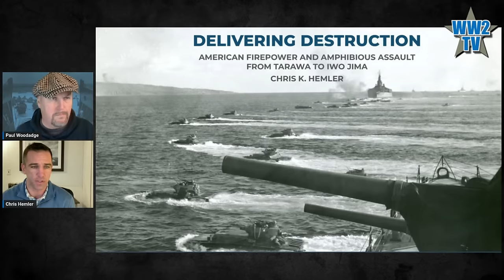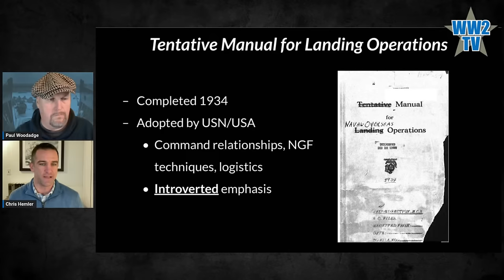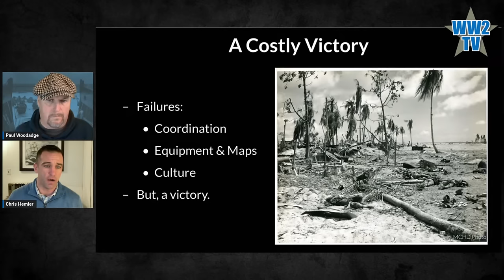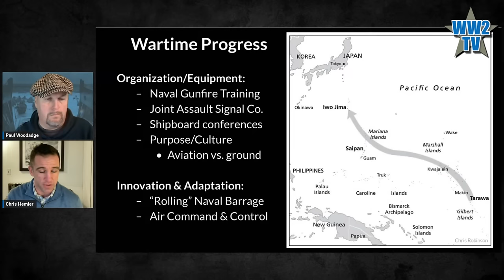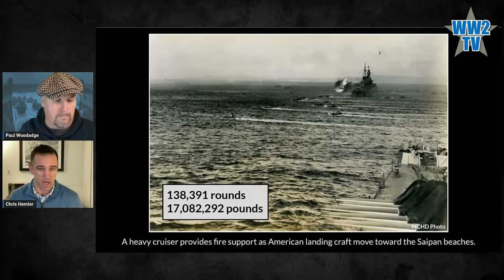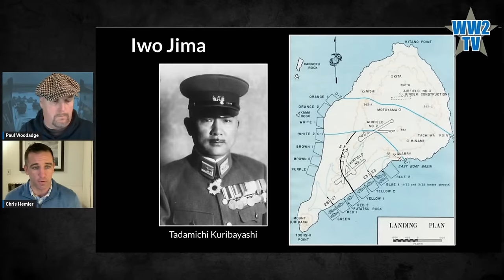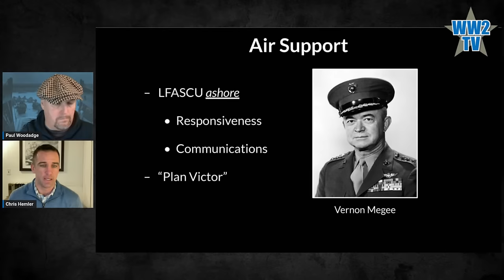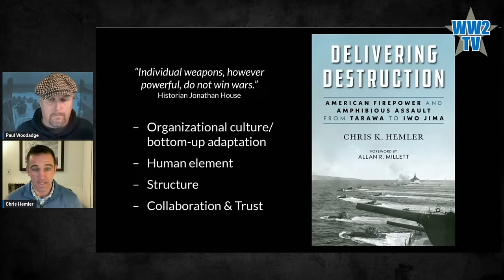Delivering Destruction: American Firepower and Amphibious Assault from Tarawa to Iwo Jima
With Chris K. Hemler

Much literature maintains that the U.S. Marine Corps’ operational success in the Pacific War rested upon two dominant themes: committed theoretical preparation and courageous battlefield action. Put simply, the Marines wrestled with the conceptual challenges of the amphibious assault in the 1920s and 1930s and developed the tools and methods necessary to seize a hostile beach. When Japanese forces attacked at Pearl Harbor in 1941, the Corps sent its brave and spirited infantrymen to advance across the enemy-held islands of the South and Central Pacific. But the full story runs much deeper. Though this conventional narrative captures essential elements of the U.S. Navy and Marine Corps' triumph, it fails to account for substantial interwar deficiencies in fire control and coordination, as well as the critical wartime development of those capabilities between 1942 and 1945.

Chris Hesler will share the story of American fire control and coordination teams in the Central Pacific. Through “bottom-up” adaptation and innovation, American troops and officers worked out practical solutions in the field, learning to effectively apply and integrate air and naval support during a contested amphibious assault. The Americans' ability to mount tremendous, synchronized firepower at the beachhead–a capability established through three years of grueling wartime adaptation–allowed the U.S. Navy and Marine Corps to seize any fortified Japanese island of its choice by 1945.